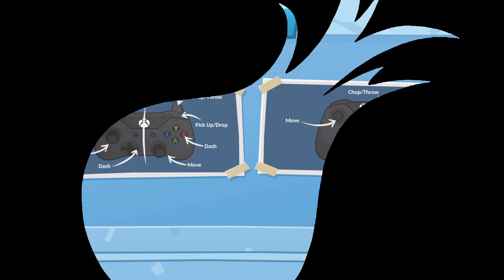Overcooked 2 Part 8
FEATURES:

* Online/Local Multiplayer Madness - You'll knead to work together to get the highest score in chaotic local and online multiplayer.

* Feast Your Eyes On This - Cook in new kitchens ranging from sushi restaurants, magic schools and mines!

* Romaine Calm! - Travel through teleporters, across moving platforms and save time by throwing ingredients across dynamic kitchens that shift and evolve.

* Whet Your Appetite! - Cook up a range of new recipes including sushi, cakes, burgers and pizzas.
Metacritic